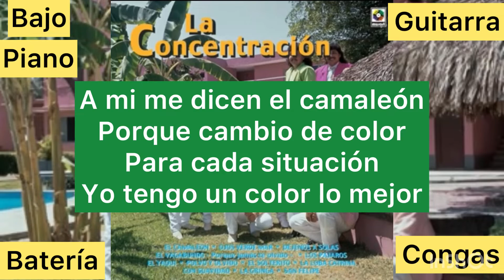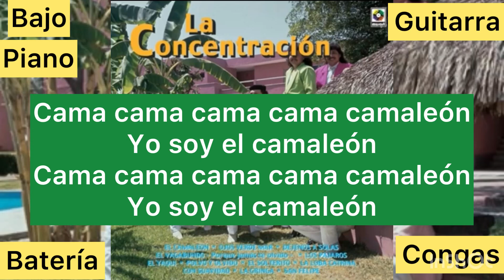EL CAMALEON (Letra/Lyrics) AUDIO ORIGINAL - 🔥LA CONCENTRACION🔥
EL CAMALEÓN (Letra/Lyrics) AUDIO ORIGINAL
Autor: Maximino Ortega Estrada

Cama cama cama cama Camaleón yo soy el Camaleón
A mi me dicen el Camaleón  porque cambio de color
para cada situación yo tengo un color mejor
Si me habla Rosa me pongo rojo
si tengo miedo amarillo es mi color
si me andan buscando y no quiero que me encuentren
transparente también soy

✨El Súper Grupo de Lujo El #1✨
...🔥LA CONCENTRACIÓN🔥 ...
Tú también disfruta nuestra música🙌🏻
Encuentranos; 👇🏻👇🏻👇🏻👇🏻